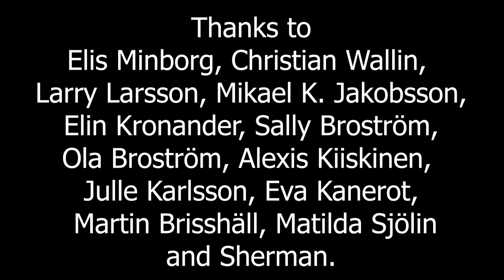Windymills & ESKA "The Love Song" (Marilyn Manson COVER)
The new video (and single) by Windymills with the fantastic ESKA on vocals. Also featuring J. Strauss on the trumpet and Viktor Ekström on the saxophone.

Full credits:

Camera by Richard Bloom and Krichan Wihlborg
Documentation and stills by Pia Nyström
Filmed at Triumfglass in Sävedalen
Vocal arrangement and vocals by ESKA
Trumpet by J. Strauss and saxophone by Viktor Ekström
Thanks to
Anders Müntzing (Triumfglass Icecream parlour)
Elis Minborg (Ellens wardrobe)
Christan Wallin (Illustrations by Christian Wallin)
Larry Larsson (for lending us the doublebass)
Mikael K. Jakobsson (for lending us the microphone)
Elin Kronander (Nicks wardrobe)
Sally and Ola Broström, Alexis Kiiskinen and Eva Kanerot (Locations managers)
Julle Karlsson (transportation advisor)
Martin Brisshäll (musical advisor)
Matilda Sjölin (Make up advisor)
and last but not least:
Sherman for moral support 3